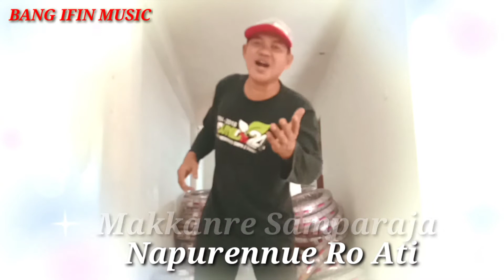lagu bugis abadi || Jala Pole Sengkang Cipt: H.Mustafha Bande